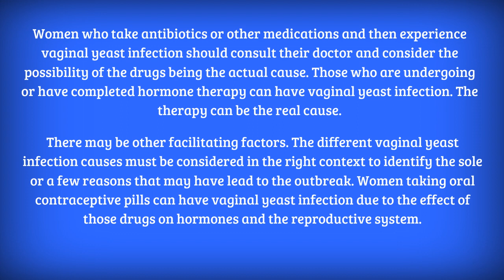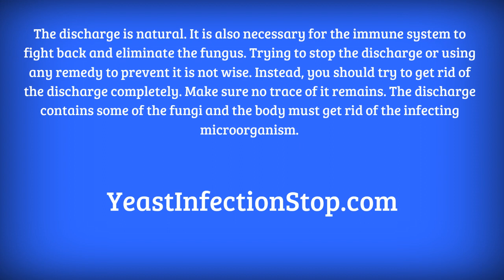Vaginal (Genital) Yeast Infection? Help is Here!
Get Rid of Vaginal Yeast Infection Fast! to learn more.

" vaginal yeast infection " " vaginal yeast infection symptoms "
" vaginal yeast infection causes " " vaginal yeast infection discharge " " coconut oil for vaginal yeast infection "
" home remedies for vaginal yeast infection " " how to get rid of vaginal yeast infection " " how does yeast infection happen "
" vaginal yeast infection icd10 "
" how to use coconut oil for vaginal yeast infection " " vaginal itching "

How to Get Rid of Vaginal Yeast Infection

Vaginal yeast infection is caused by the overgrowth of a fungus called Candida albicans. The fungal overgrowth can be due to several reasons. The depletion of good bacteria that keeps the excess fungal growth is one of the most common causes.

vaginal yeast infection symptoms
vaginal yeast infection causes

This depletion of good bacteria may be caused by hormonal imbalance, weak immune system, use of certain antibiotics among other medicines, uncontrolled diabetes and pregnancy. Any change in the vaginal environment and not just the proportion of various microorganisms can also cause the fungus to grow and thrive.

vaginal yeast infection discharge
coconut oil for vaginal yeast infection
home remedies for vaginal yeast infection

Consider the Vaginal Yeast Infection Causes
Vaginal yeast infection symptoms will not tell you what the exact cause is. The severity of the symptoms will tell you how serious the infection is but you must still assess your health and specific factors preceding the outbreak that could have been a cause or a facilitating aspect. If you have a sudden outbreak, then something in recent days is the likely cause.

Many women have vaginal yeast infection during pregnancy. This is not unnatural as hormonal changes can cause problems. Vaginal yeast infection is not transmitted through sexual intercourse. It is not a sexually transmitted disease or infection by definition but physical contact can spread the contagion.

how does yeast infection happen

Women who take antibiotics or other medications and then experience vaginal yeast infection should consult their doctor and consider the possibility of the drugs being the actual cause. Those who are undergoing or have completed hormone therapy can have vaginal yeast infection. The therapy can be the real cause.

There may be other facilitating factors. The different vaginal yeast infection causes must be considered in the right context to identify the sole or a few reasons that may have lead to the outbreak. Women taking oral contraceptive pills can have vaginal yeast infection due to the effect of those drugs on hormones and the reproductive system.

how to use coconut oil for vaginal yeast infection
vaginal itching